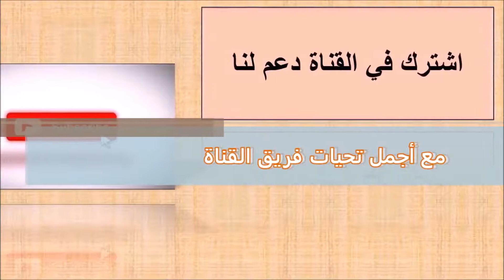المواقف السياسية لسلطنة عمان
سلطنة عمان، السلطان قابوس